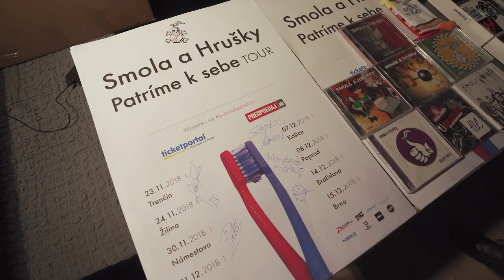Muzikanti majú oveľa väčšiu možnosť mať dievčatá. |Smola a Hrušky Patríme k sebe TOUR 2018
SMOLA A HRUŠKY - PATRÍME K SEBE TOUR 2018
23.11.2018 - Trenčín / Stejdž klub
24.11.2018 - Žilina / Smer music bar
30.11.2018 - Námestovo / Barón pub - predpredaj iba priamo v klube
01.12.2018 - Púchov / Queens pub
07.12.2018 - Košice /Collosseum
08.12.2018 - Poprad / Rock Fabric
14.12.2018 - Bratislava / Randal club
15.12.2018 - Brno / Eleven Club